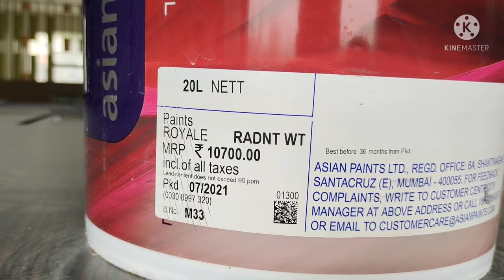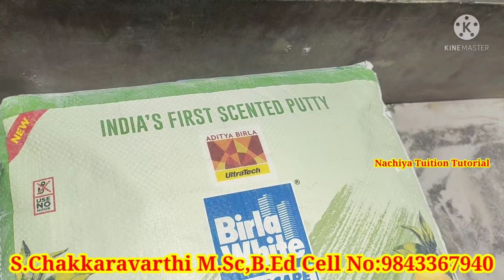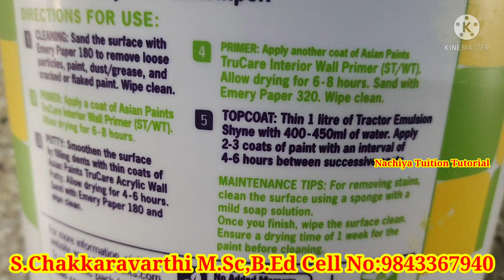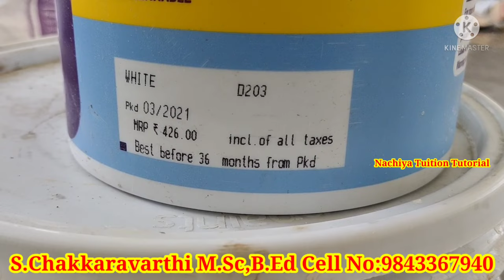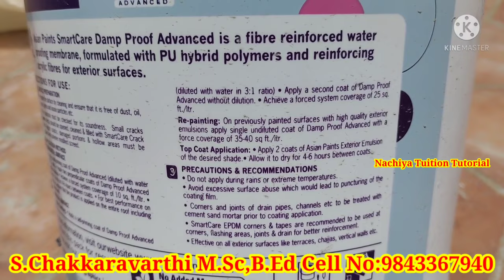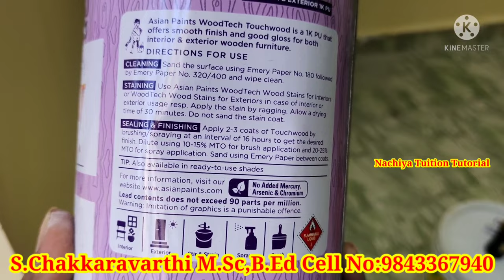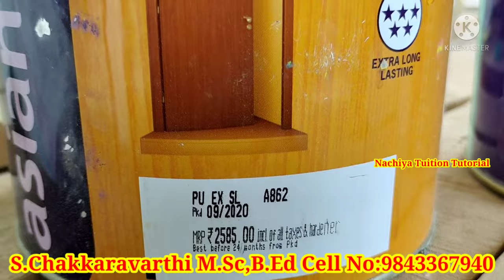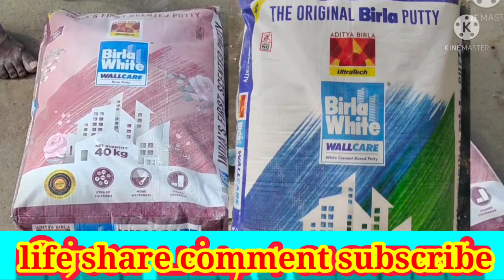பெஸ்ட் பெயிண்ட் தேடறீங்களா அப்ப இந்த வீடியோ பாருங்க